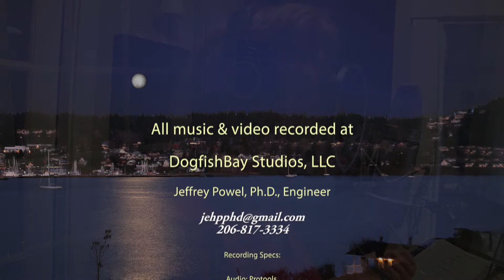HWY 305 Prairie town 09 21 14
Rehearsal with Prairie Images